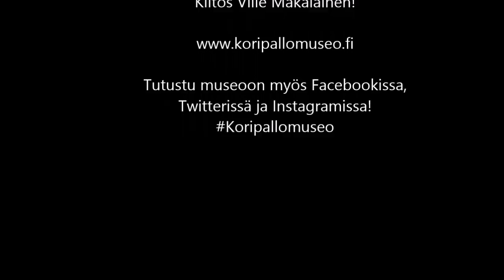Koripalloilija Ville Mäkäläinen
Mäkäläinen arvioi ikimuistoisinta valmentajaansa, kertoo kenet haluaisi nähdä MM-kisoissa Bilbaossa ja mm. millainen kesäharjoitusohjelma on 2014...